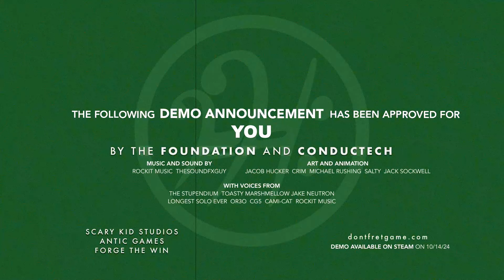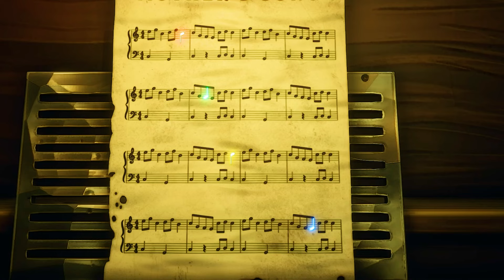Don't! Fret Just Got SO Much Darker! Demo Announcement Trailer Breakdown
TIMESTAMPS:
00:00 - Intro
00:22 - Trailer Breakdown
9:39 - Outro